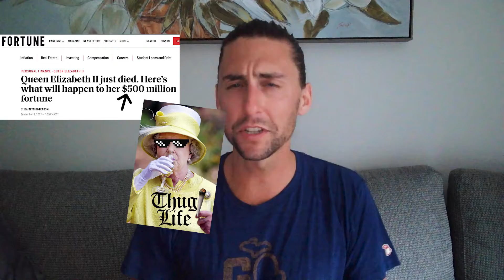Queen Elizabeth Probably Didn't Have A Living Trust Set Up ... But Should You?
Queen Elizabeth's estate is estimated to be worth over $500 million, but she did not have a living trust. If that happened in the U.S. you'd spend a LOT of time in probate court.

I explain in this week's